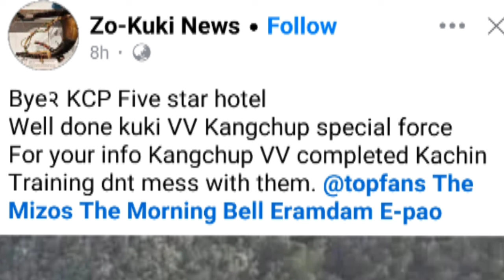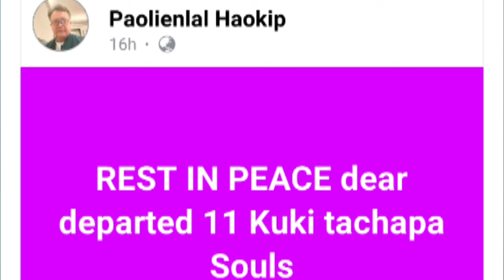Feebam Yam Lure